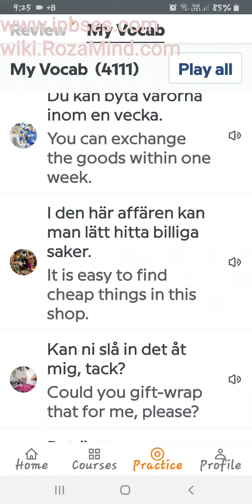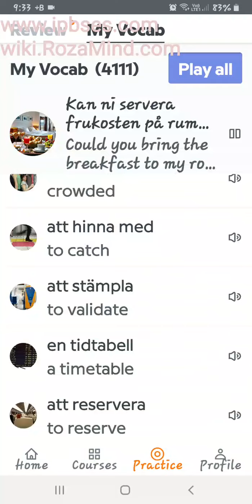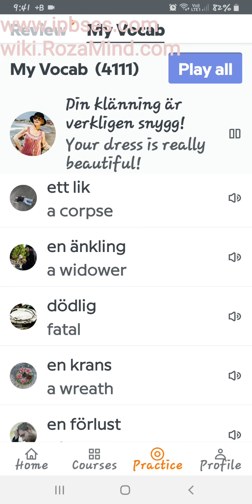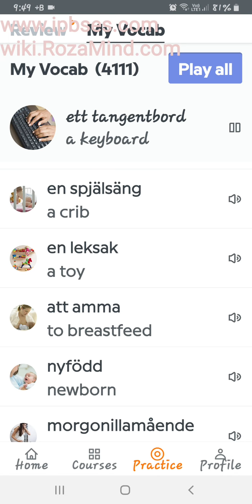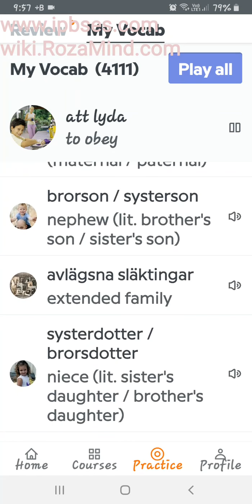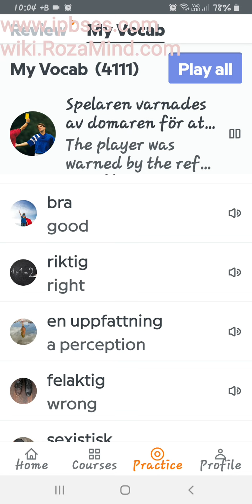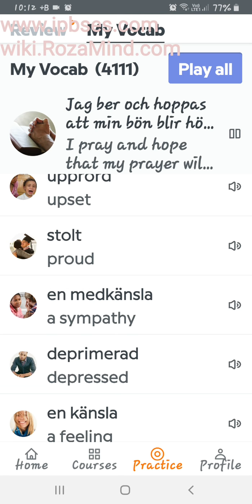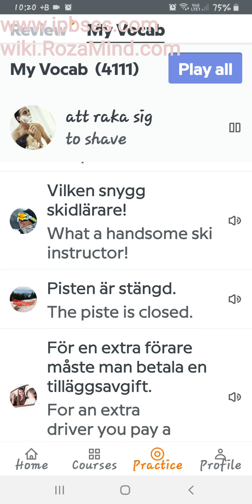آموزش زبان سوئدی: مرور جملات و کلمات/ 23 شهریور 1400، پارت سوم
آموزش زبان سوئدی به روشی بسیار ساده با استفاده از نرم افزارهای آموزشی کلمات و جملات آموزش زبان سوئدی از سطح پایه آ1  تا سطح سی 1 مناسب برای گروه های

ویزای مدیکال سوئد، مهاجران، و پناهجویان فارسی زبان و غیر فارسی زبان.